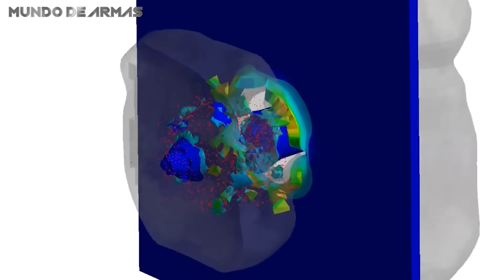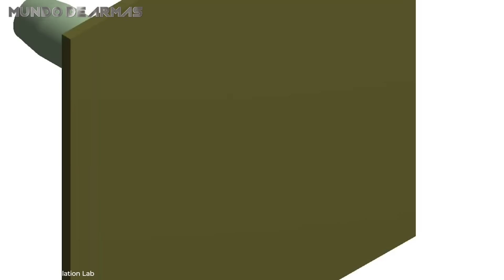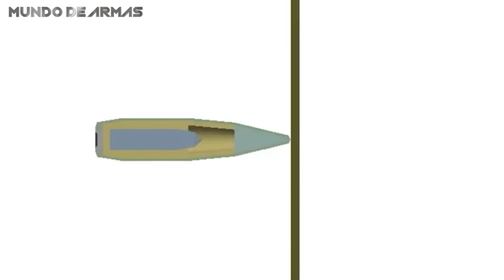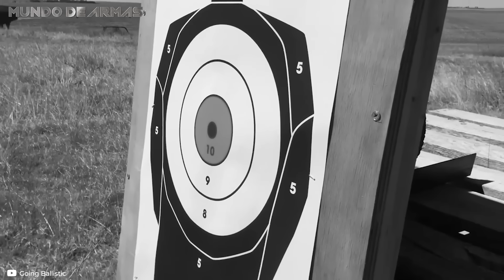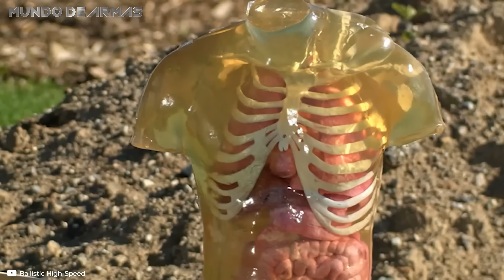El Proyectil CALIBRE .50 más PODEROSO del Planeta capaz de PENETRAR cualquier Blindaje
Si eres fanático de las armas, conoces el poder destructivo de los cartuchos .50 BMG, pero ¿Qué pasa si te decimos que hay un tipo de proyectil en especial, aún más destructivo, que se transformó en el más buscado por todos los tiradores del planeta? Se trata del Mk 211, también conocido como Raufoss, una variante de alta penetración y poder explosivo de los legendarios cartuchos calibre 12.7 x 99 milímetros.